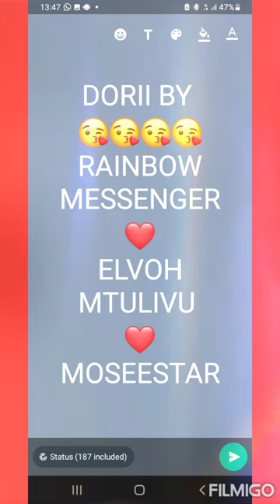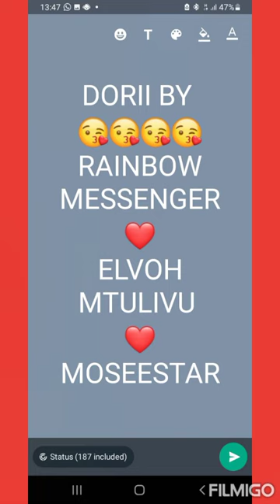DORII OFFICIAL AUDIO